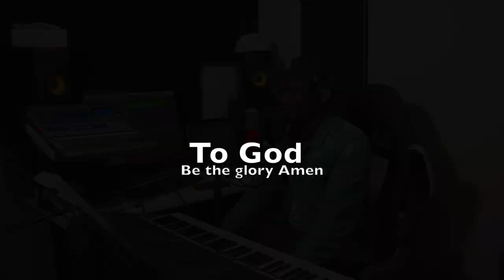Rabuna Inta Haiy (Arabic Juba Songs)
He never changes he is the same yesterday today and forever